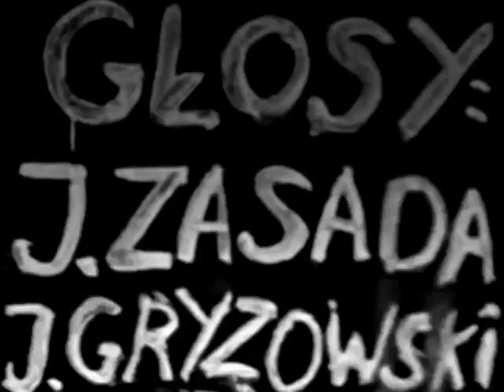Żar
Film fabularny